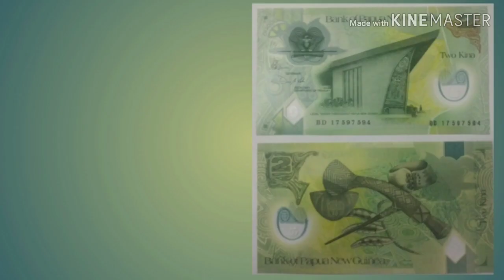Currency Notes of Papua New Guinea!!! பாபுவா நியூ கினி ரூபாய் நோட்டுகள்!!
Video Content: Currency Notes Using in Papua New Guinea
Video Credit: Davy's Entertainment